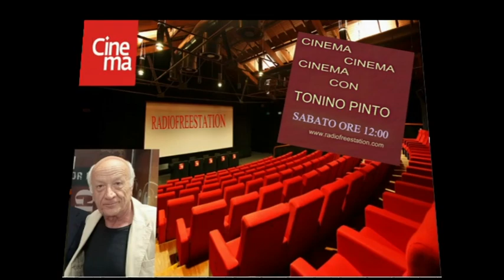CANNES 2021 07 08